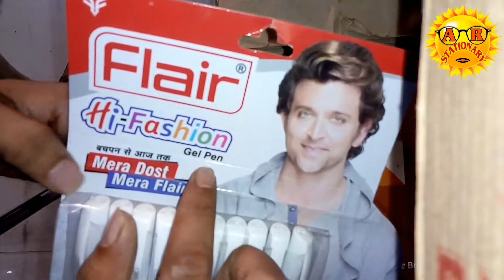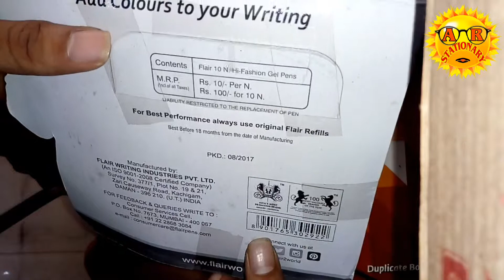Flair colours gel pens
this is the best gel pens for 10 colours available in this packet rupees hundred Rupees are 90 or 80 available in 10 colours this is a best quality one Gel pen one so like share and subscribe to our channel